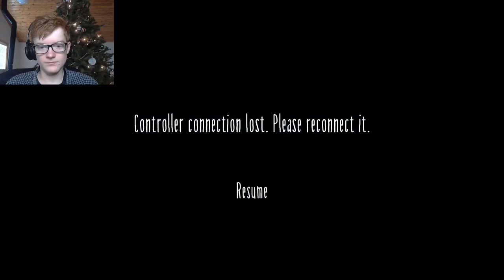The tv man | little nightmares 2 #4